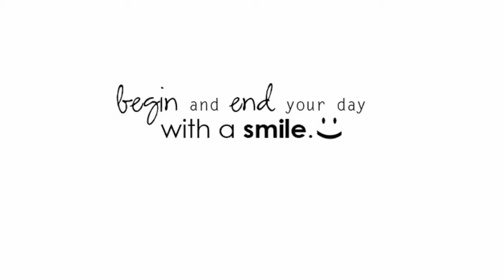Woop Woop! THAT's The Sound Of Da POLICE | Above The Law Vlog..